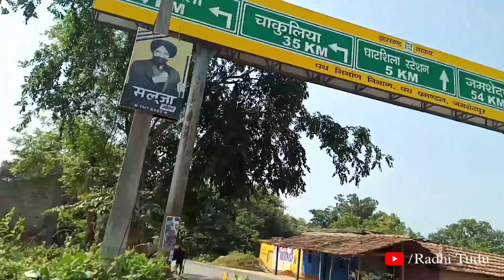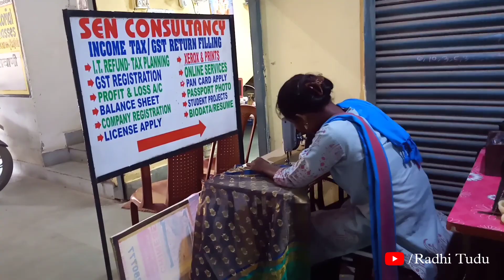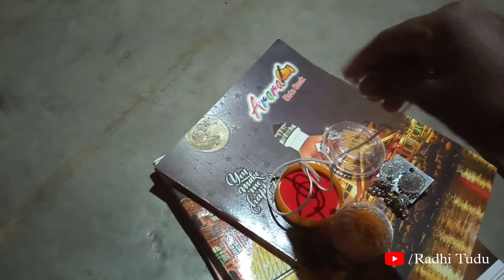Ghatshila bajar chalaw hui lena//santali vlog video //@Radhituduvlogs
Ghatshila bajar chalaw hui lena//santali vlog video //‎@RadhiTudu